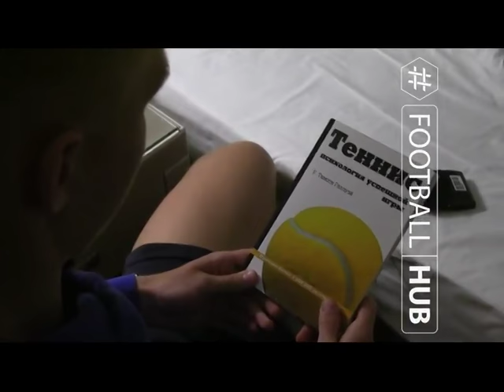Олександр Сваток починав як Роналдіньйо!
Хто завадив 🤚захисникові Дніпра​ Олександру Сватку стати українським Рональдіньо​❓❗️
І які секрети підслухав Сашко у Генріха Мхітаряна​?
Усіма таємницями 🤐 FootballHub​ ділиться з вами 😁👇👇👇 !